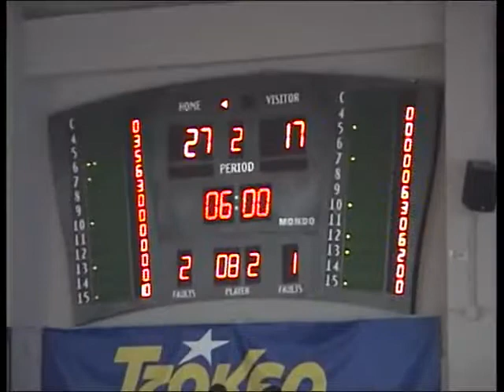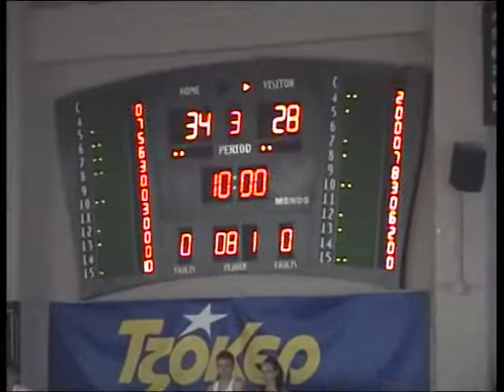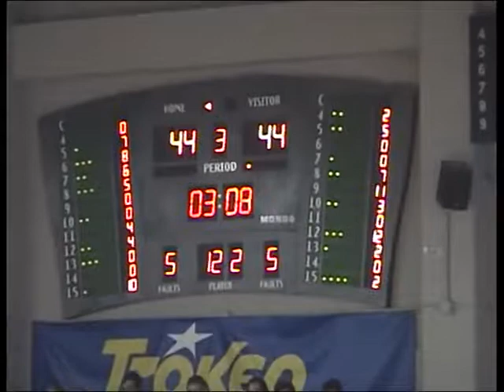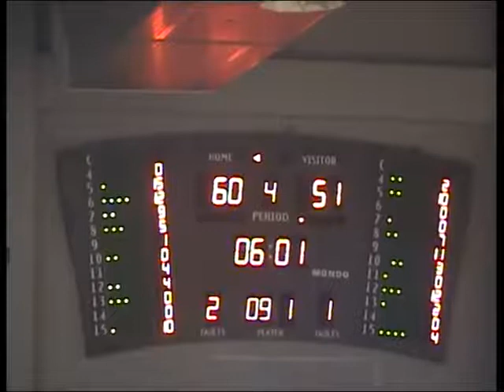MAROUSSI B.C vs PANELLINIOS B.C FT 70-60 GAME #5 2009-2010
MAROUSSI B.C vs PANELLINIOS B.C FT 70-60 PLAY OFFS 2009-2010 GAME #5